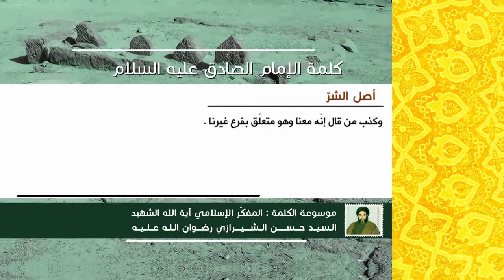كلمة الإمام الصادق عليه السلام - أصل الشرّ - آية الله الشهيد السيد حسن الحسيني الشيرازي رحمه الله